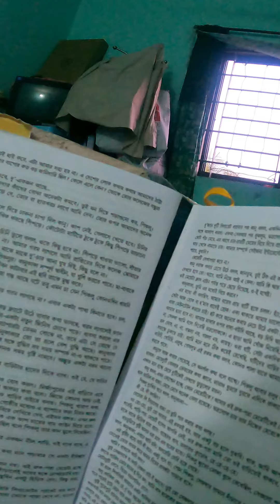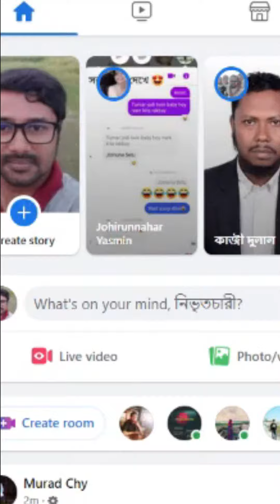আজ আমার মন ভালো নেই।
আজ আমার মন ভালো নেই english
আজ আমার মন ভালো নেই লিরিক্স ashes
আজ আমার মন ভালো নেই কবিতা
আজ আমার মন ভালো নেই ভাইরাল
আজ আমার মন ভালো নেই meme
আজ আমার মন ভালো নেই translation
আজ আমার মন ভালো নেই বই
আজকে আমার মন ভালো নেই ভিডিও
আজ আমার মন ভালো নেই বসছে না মন কিছুতেই খোলা জানালায় দাঁড়িয়ে সুদূর আকাশ দেখি কিছু রঙ
শাদবিন শাকিল এর আজ আমার মন ভালো নেই অরিজিনাল বইটি সংগ্রহ করুন রকমারি ডট কম থেকে
আসকে আমার মন বালো নেই